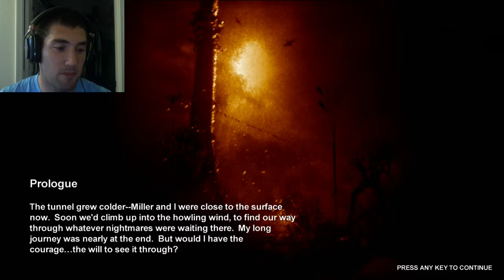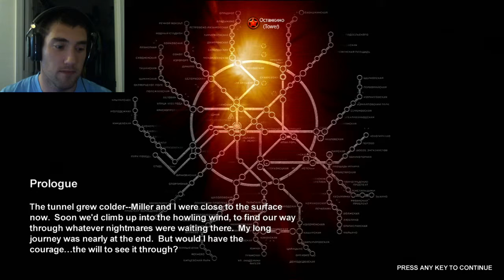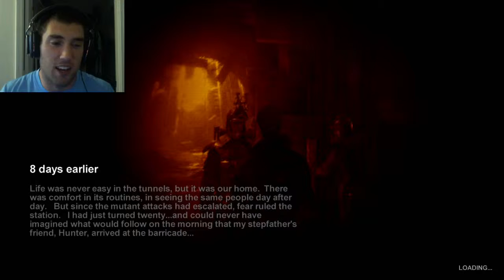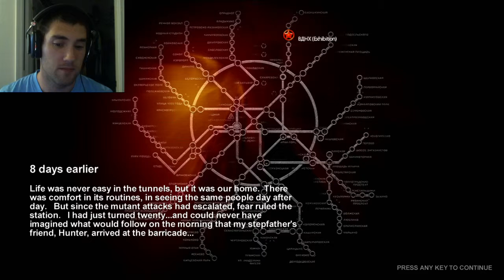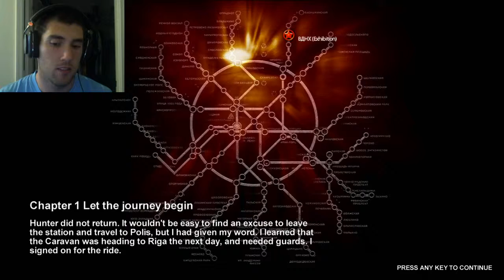Scared and Confused! - Metro 2033 - Part 1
I...don't understand...